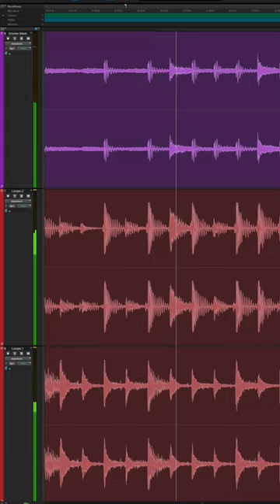Session walkthrough of “Buried Beneath” by Red, produced by Rob Graves.